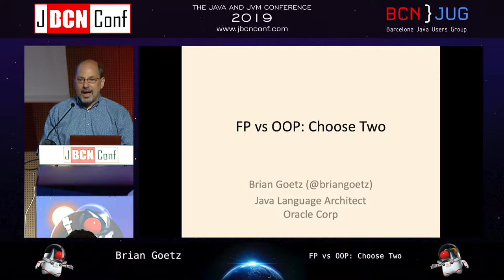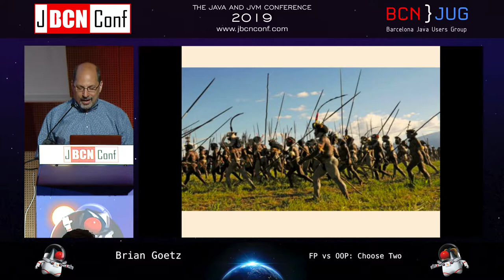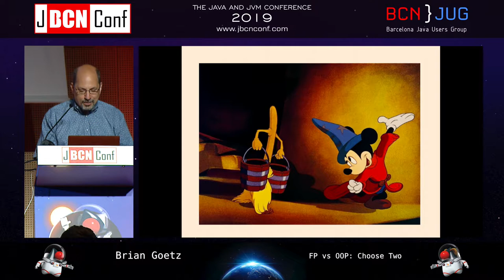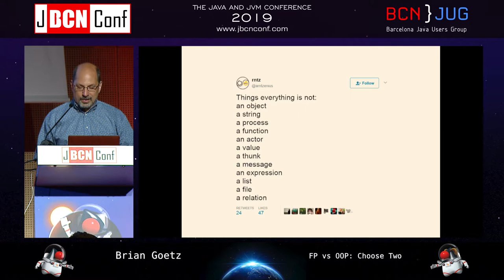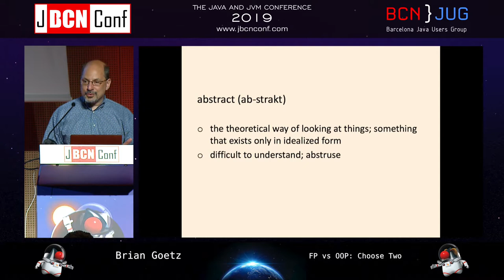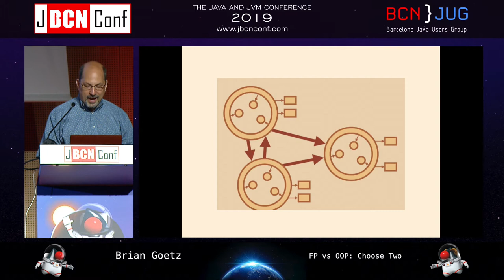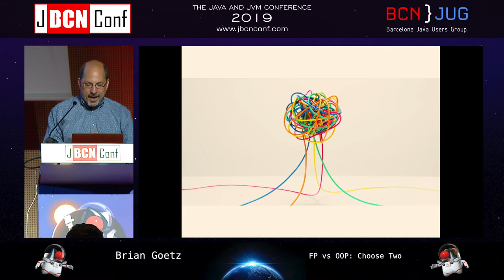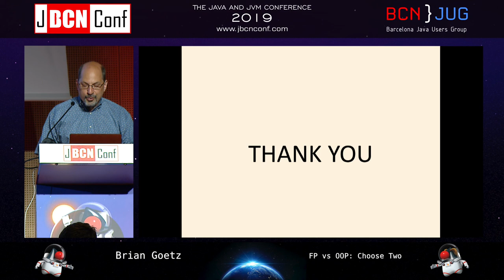FP vs OOP: Choose Two by Brian Goetz at JBCNConf'19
This talk is about the fictitious divisions we invent, and how they harm the progress of our industry. In particular, we'll look at the supposed tension between Functional Programming and Object-Oriented Programming, and hopefully see that the tension is all in our heads.